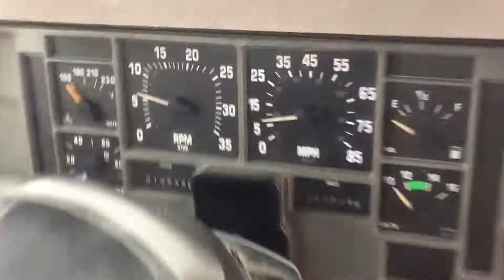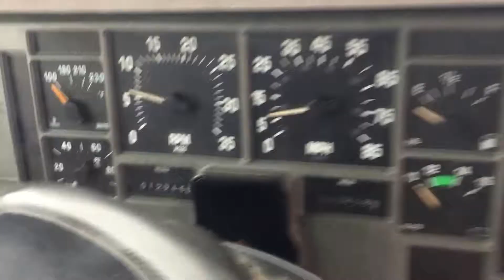1998 International 4900 Bucket Truck; 70 ft Reach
1998 International 4900 Bucket Truck $21,500
70 foot reach
DT466
Alison automatic trans
A/C
live tandem
will separate truck and lift if requested.